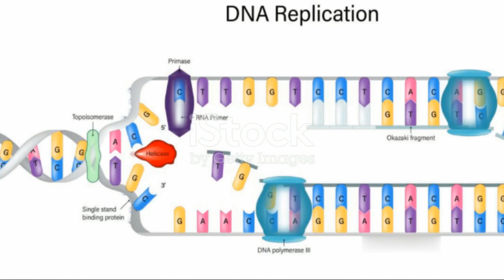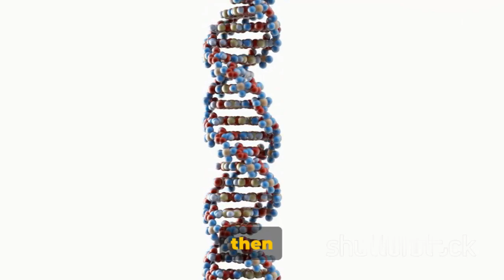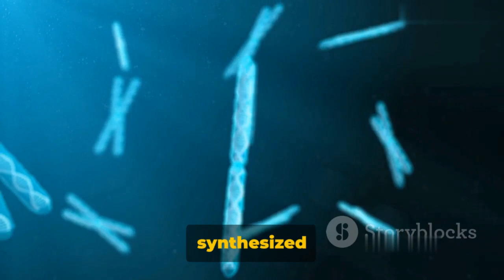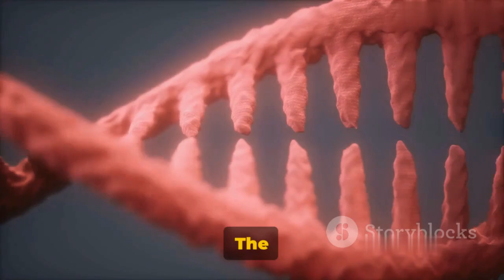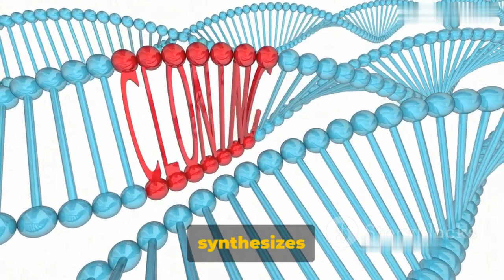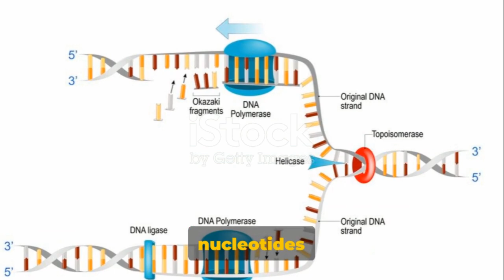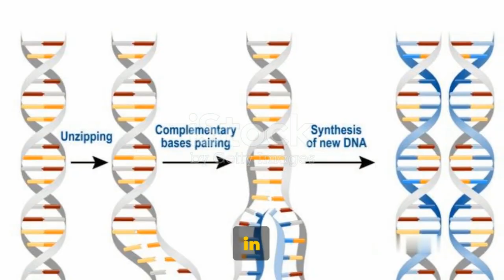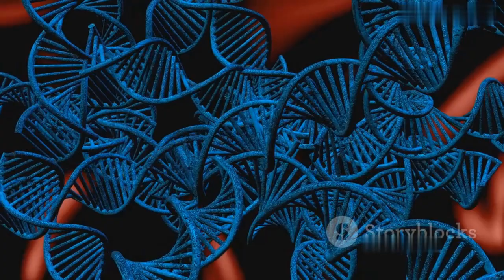Okazaki Fragments - Explanation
In this fascinating video, we dive deep into the intricate world of DNA replication and shed light on the formation and role of Okazaki Fragments. Join us as we demystify this complex process step-by-step, making it easier to understand and appreciate the incredible mechanics that drive life itself. With clear explanations and helpful visuals, we unravel the secrets of Okazaki Fragments, showcasing their crucial role in DNA replication. Whether you're a science enthusiast or curious learner, this video is perfect for expanding your knowledge on this captivating topic.